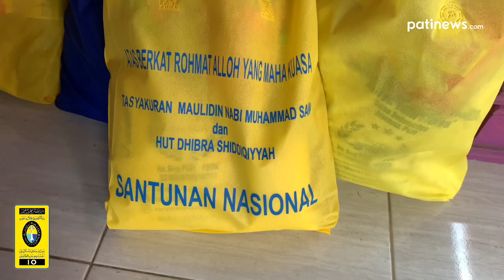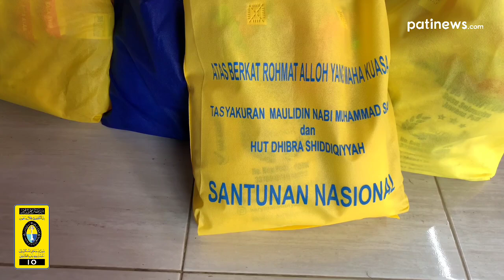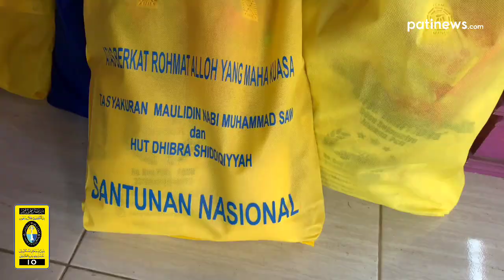Shiddiqiyyah Ikilho Sing Biasane Bedah Rumah Wayah Maulid Nabi Memberi Santunan Anak Yatim Piatu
Shiddiqiyyah Ikilho Sing Biasane Bedah Rumah Wayah Maulid Nabi Memberi Santunan Anak Yatim Piatu dan Dhuafa